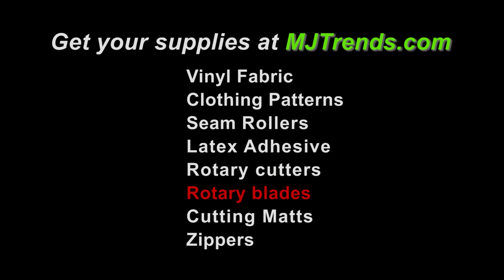leggings basic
tutorial on DIY faux leather leggings in 20 minutes or less!  This tutorial shows you how.

Track 1: The Rookie (Original Mix)
Track 2: Selfie (Instrumental)